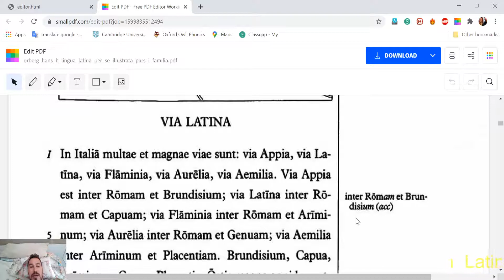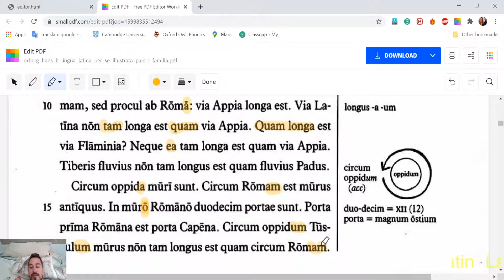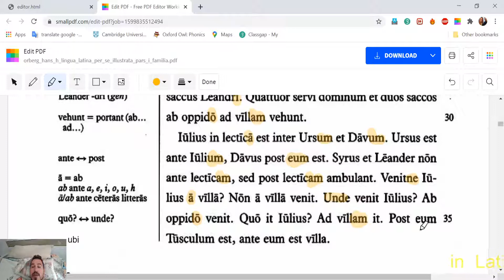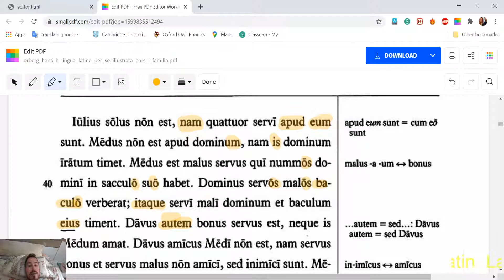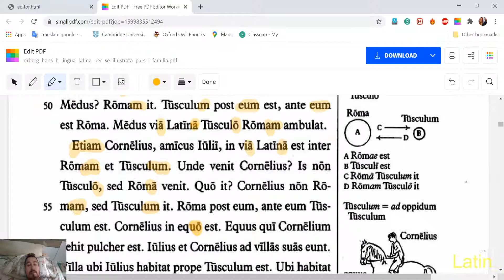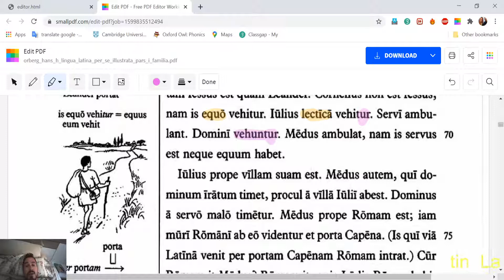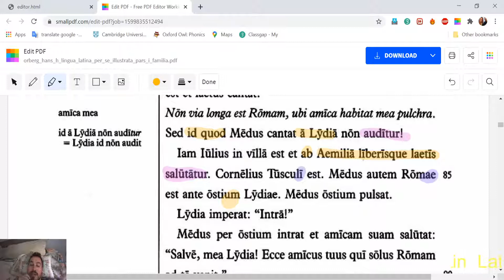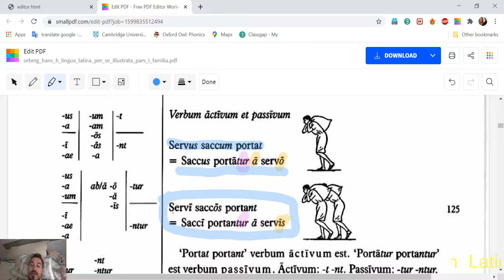Lingua latina. Familia Romana. Capítulo 6. Traducción y explicación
En  este vídeo traduzco y explico el capítulo 6 del libro. Lingua latina per se illustrata Familia Romana.